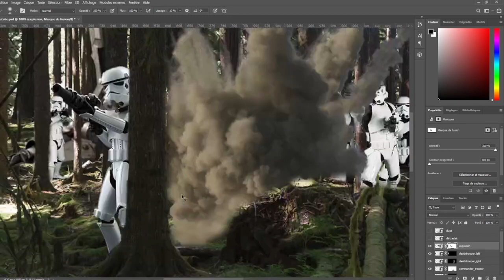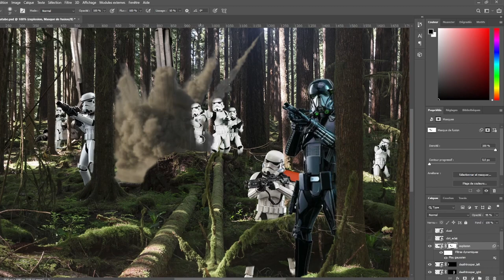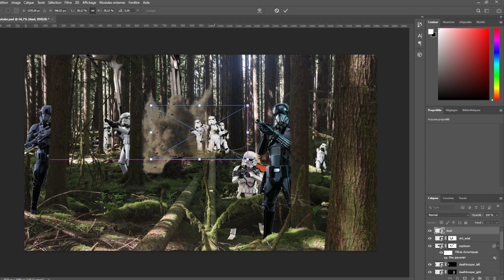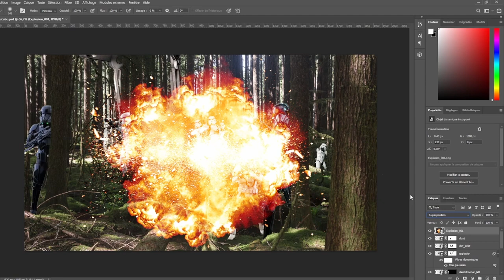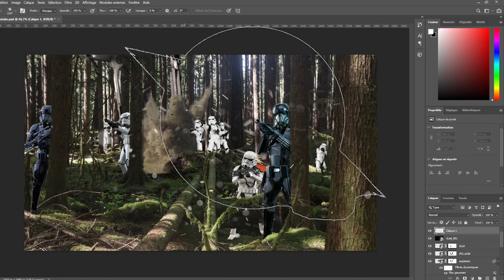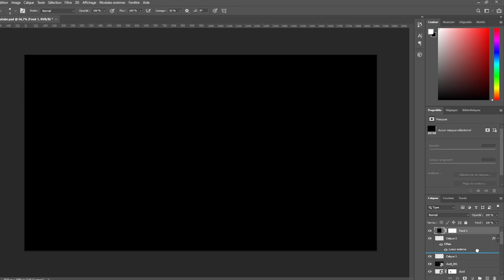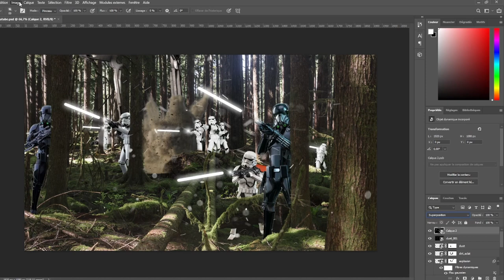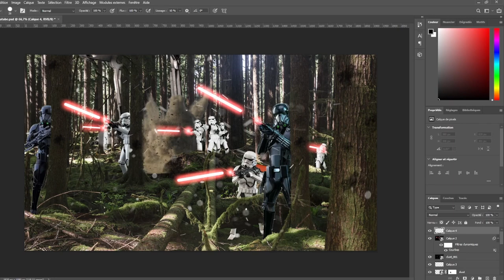[TUTO] : Photoshop débutant faire un montage Star Wars de A à Z - Partie 3 Détails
Hello, Partie 3 du tuto Photoshop qui vous permettra de réaliser un montage très sympa sur le thème de Star Wars ! Aujourd'hui on apprend a détailler notre image c'est à dire les tirs de blaster, les explosion, et les impacts.